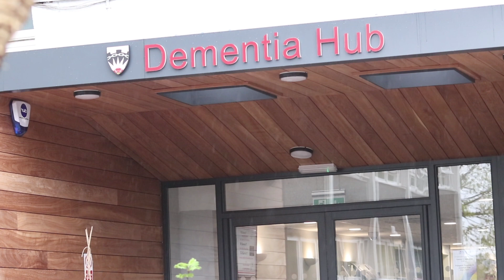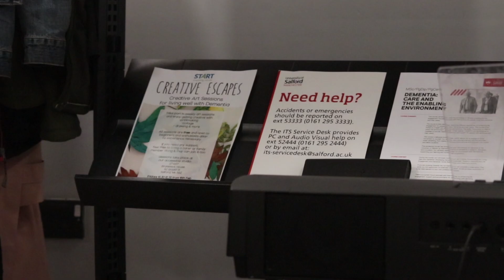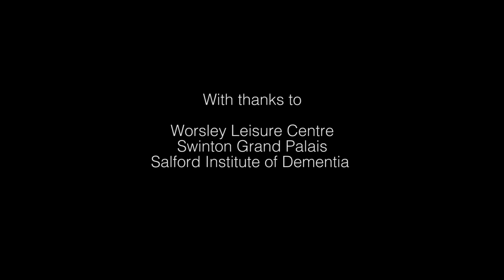One Mind Libby Bushell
Dementia is a growing worry in the UK, as more people are developing the disease, we will follow the journey of three people working in Salford and how they have helped people with dementia become more active within the community. The film focuses on the social impact of the illness and what is out there for those with dementia.